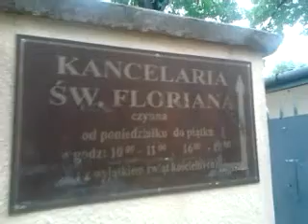DAMY RADĘ,GDY MAZUR ZA DORADZANIE NA STRONĘ PEPICZKÓW PRZEPĘDZIMY I PO LICHWIE!!!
.,-gdy drugie przykazanie wyrzucili,a X-te na dwie części podzielili. !. ,-spójrz na wieżyce dwie i skojarz,jakże przykro by JEHOWIE było zdradzać go czcząc bałwany. ! GDZIE NIE MA MIŁOŚCI,TO ŻADNA WIEDZA NIE MA WARTOŚCI//PUSTE I PRÓŻNE SŁOWA U LOCH NA ROZRODZIE 500+!!! PAŃSTWO DA//SPANIE ZA DARMO NAUKA ZA DARMO WSZYSTKO ZA DARMO,GDY LIDKA MUSIAŁA ODPRACOWAĆ KIEDYŚ,A DZIADUKI CHCĄ I CHCĄ//! DZIKA REPRYWATYZACJA MIESZKAŃ!/ZŁODZIEJE MIESZKAŃ//AFERA W WARSZAWIE!CWANIAKI MUSZĄ SPORO SIĘ UCZYĆ,ABY NABRAĆ KOGOŚ? TAK!!